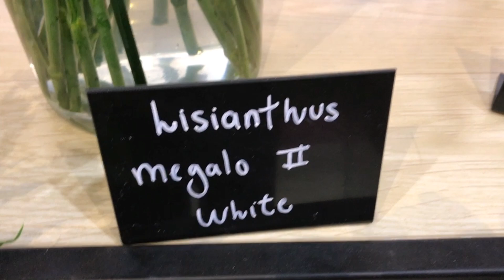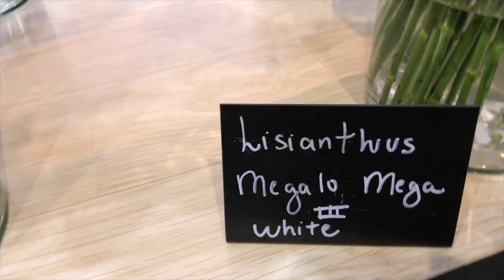29ª HORTITEC - Lisianthus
Durante a realização da 29ª HORTITEC em Holambra / SP foram apresentados diversas variedades de Lisianthus